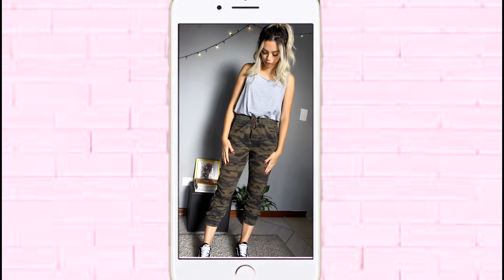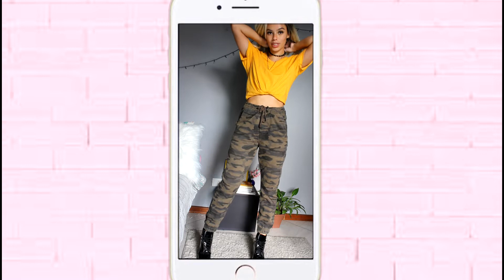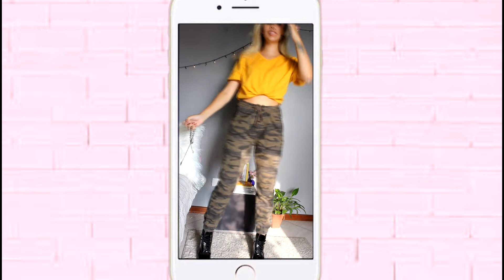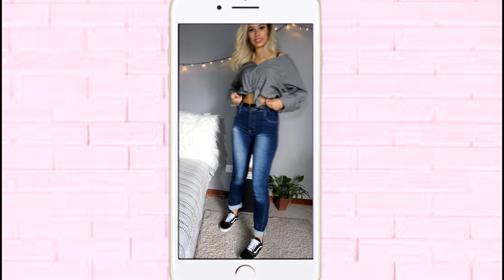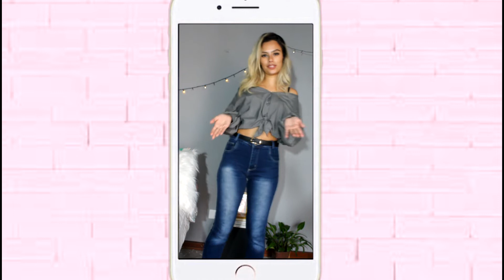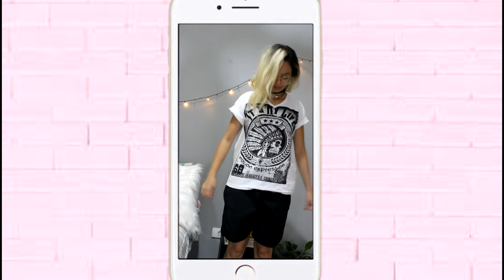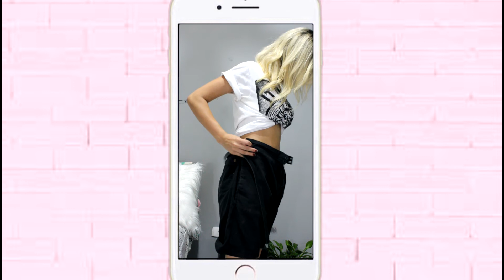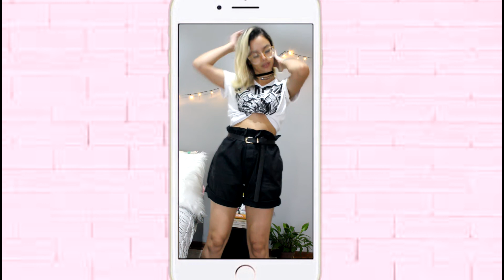DESAFIO: LOOKS COM ROUPAS DE MENINOS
O vídeo de hoje é praticamente uma transformação de roupas. Quem foi que disse que roupa masculina não pode ser feminina também ?! kkkkk roubei algumas roupas do meu irmão e marido e transformei em looks pra mim!
Espero muito que gostem, pois eu amei e vocês ainda vão me ver usando algum desses looks. Pra isso ja me segue lá no instagram @Janamelow